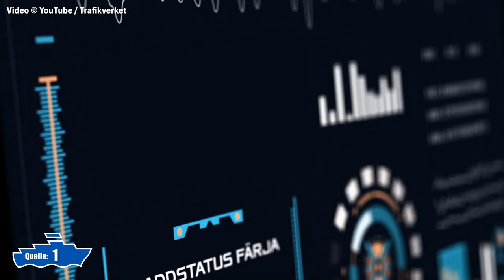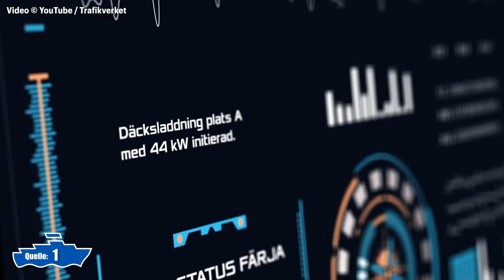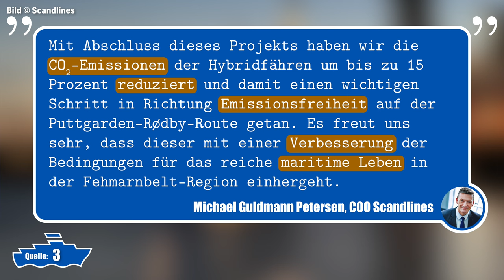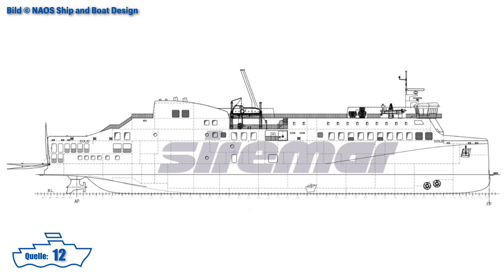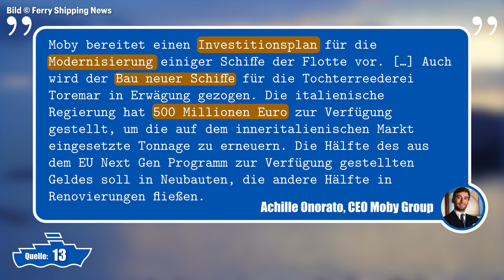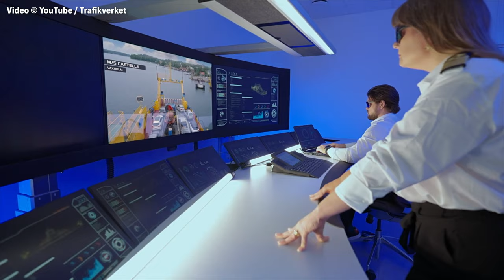Neue autonome Fähren, SMYRNA DI LEVANTE in Fahrt, AMORELLA übergeben uvm. | FährNews Aktuell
In dieser Folge FährNews Aktuell wird über neue autonome Fähren für die schwedischen Schären, die lärmärmeren Scandlines-Fähren und die neuen Fähren für den hamburger Nahverkehr berichtet. Außerdem geht es um die Schiffskollision vor der niederländischen Küste, die Übergabe der AMORELLA an Corsica Ferries und die Neueröffnung der Grimaldi-Route von Neapel nach Palermo. Zusätzlich gibt es Informationen zum Aufschwimmen des Siremar Neubaus, zur Flottenerneuerung bei Moby und zur neuen alten SMYRNA DI LEVANTE @LevanteFerriesGroup . Des Weiteren wird auf den erneuten Verkauf der OLYMPUS eingegangen sowie über den Flottenzuwachs bei Seajets und den umfangreichen Ausbau bei BCFerries berichtet.

Links:
Einige der Aufnahmen dieses Videos entstammen der Kooperation mit @JustFerries. Den Link zum Kanal mit weiteren spannenden und ansehnlichen Aufnahmen findet ihr
oder direkt auf dem YouTube-Kanal:

Der Ablauf
00:00 Einleitung
00:28 Neue autonome Fähren für Stockholmer Schären
02:22 Scandlines Fähren nun lärmärmer
03:59 Hamburger Nahverkehr erhält neue Fähren
04:48 Schiffskollision vor niederländischer Küste
05:29 AMORELLA an Corsica Ferries übergeben
06:06 Grimaldi Lines eröffnet neue Route nach Sizilien
07:46 Aufschwimmen des Siremar Neubaus
09:29 Moby kündigt umfangreiche Flottenerneuerungen an
11:05 Neue alte SMYRNA DI LEVANTE
12:34 OLYMPUS steht wieder zum Verkauf
13:15 Seajets bekommt Zuwachs
14:48 BCFerries plant umfangreichen Ausbau
17:22 FährNews bekommt Zuwachs
18:46 Abschluss
19:40 Endcard

Jeden letzten Freitag im Monat gibt es hier aktuelle Informationen über Fährschiffe, Fährverbindungen und Fährhäfen. Dabei wird stets auf eine faire, offene und aktuelle Berichterstattung Wert gelegt.

Zur Vereinfachung sind die Quellen unter folgendem Link als pdf-Datei abrufbar